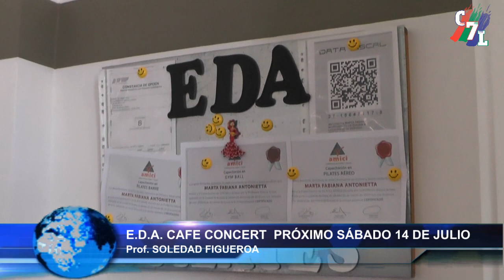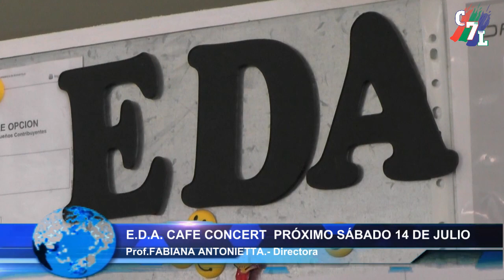Prof.FABIANA ANTONIETTA, SOLEDAD FIGUEROA Y ROMINA ORTEGA EN E.D.A.